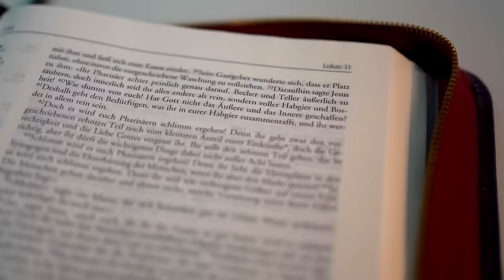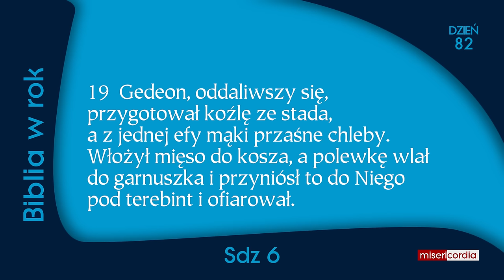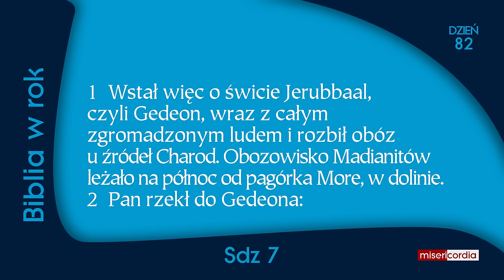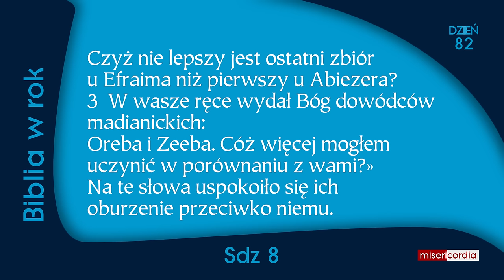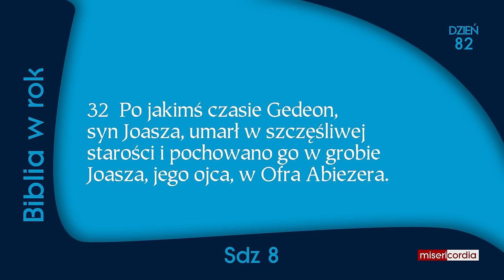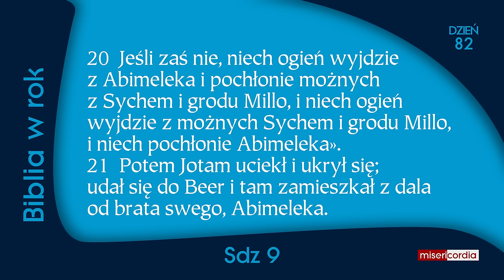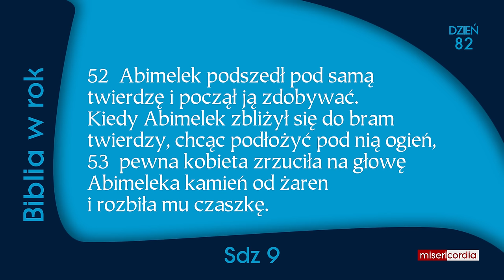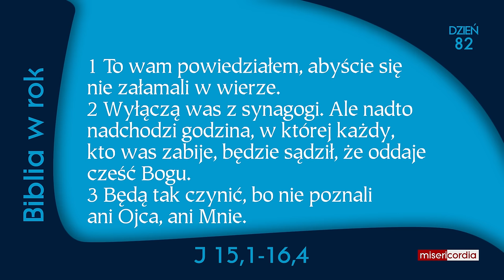Biblia w rok [82] | 22 marca | Ps 51,12-21; Sdz 6-9; J 15,1-16,4